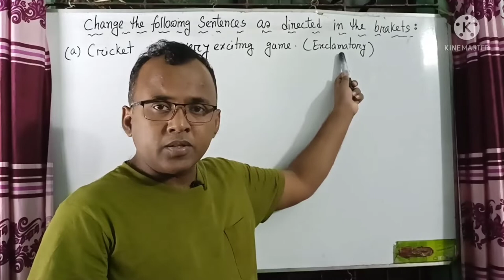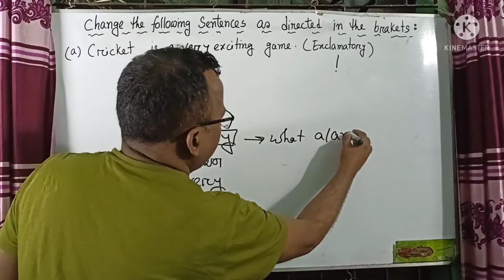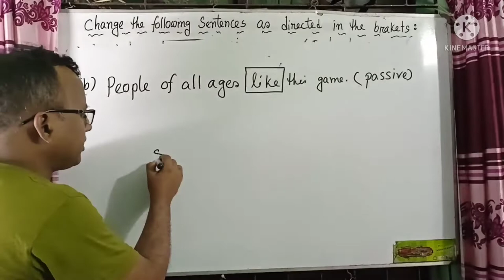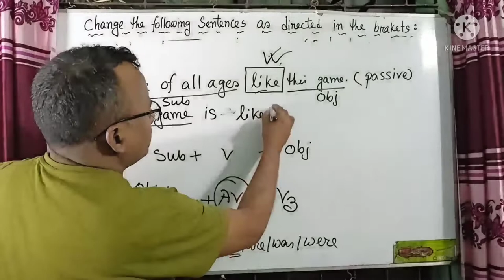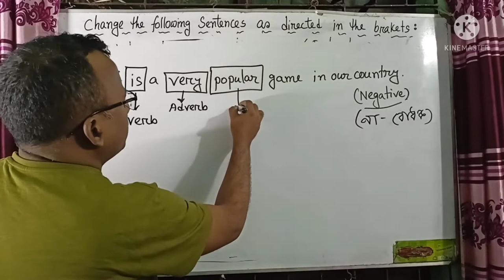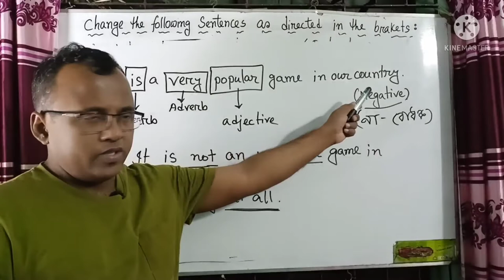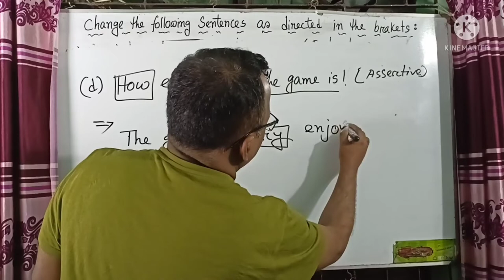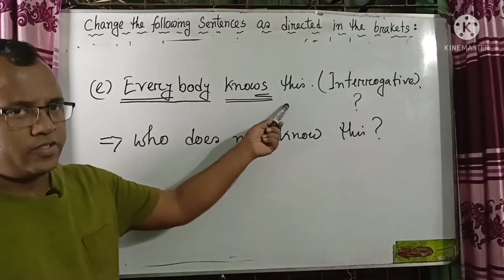Changing Sentence (How to transfer a sentence according to direction)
Assertive to Exclamatory:
প্রথমে What (a/ an) How বসে + Adjective বসে + Subject বসে + Verb বসে + বাকী অংশ (যদি থাকে) বসে + note of exclamation (বিস্ময়সূচক চিহ্ন বসে)।
বিঃদ্রঃ Adjective এর পূর্বে a/an থাকলে what a/an বসে এবং
Adjective এর পূর্বে a/an না থাকলে how

0:00 introduction/Subscribe, please
1:00 exclamatory sentence
5:40 passive
12:07 Negative
18:12 Assertive
21:34 Interrogative
23:25 End